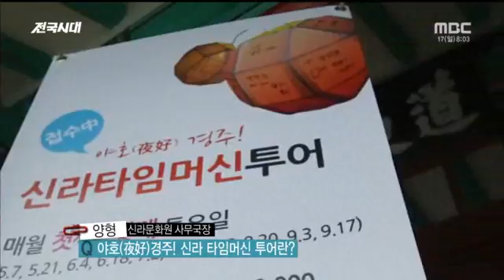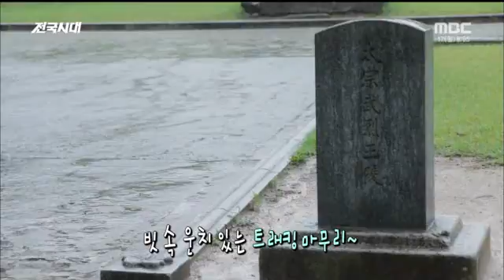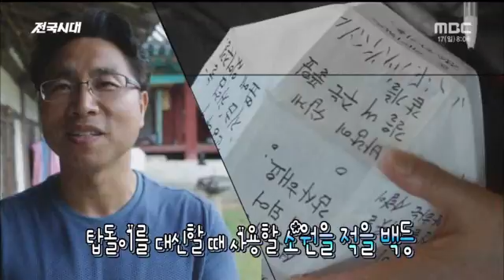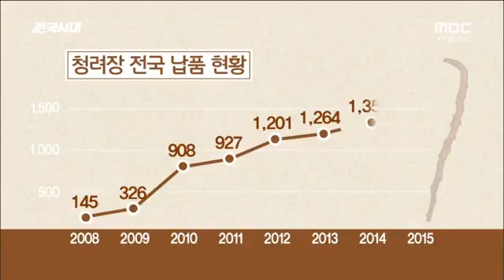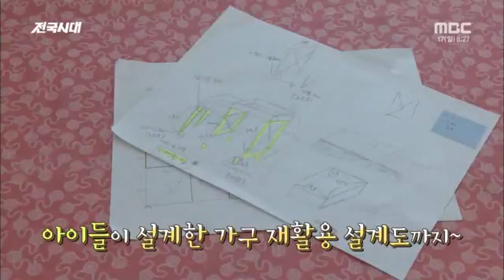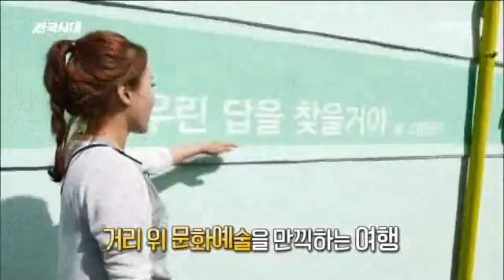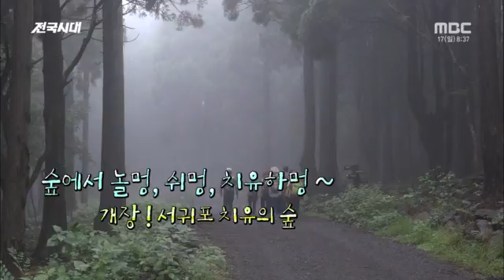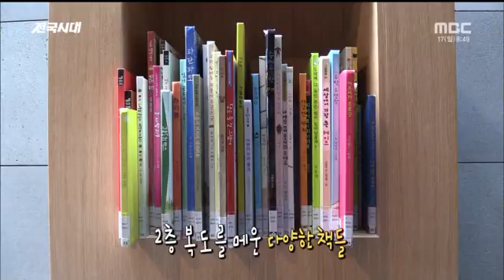전주MBC 2016년 7월 17일 전국시대